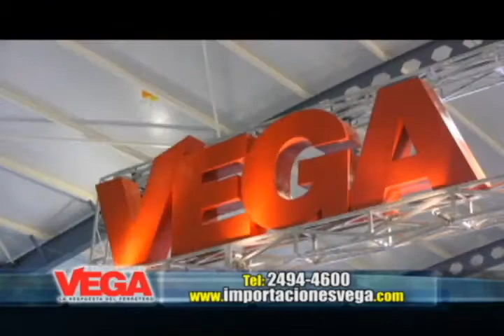Habitat 11 Junio 2011 Parte 2